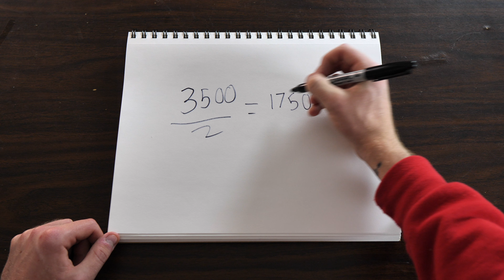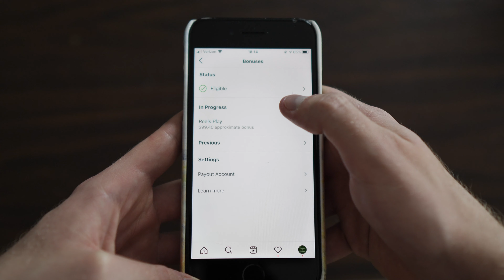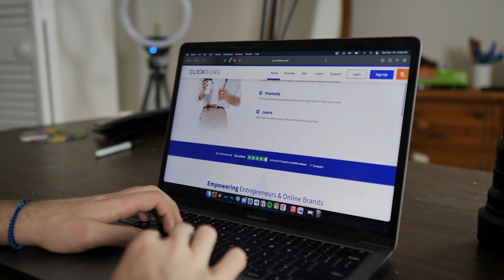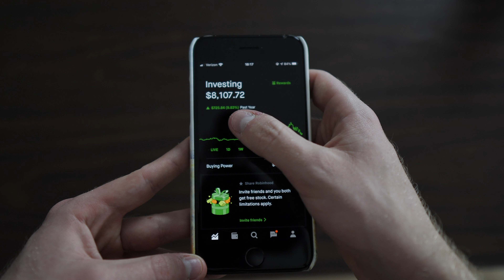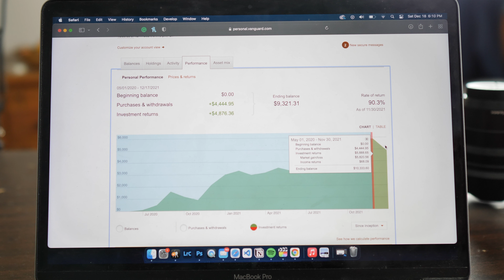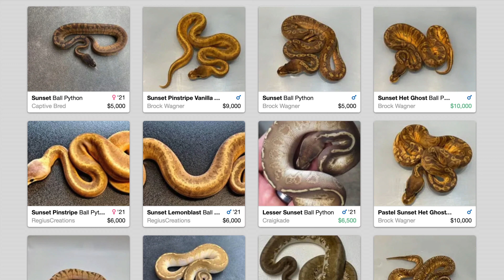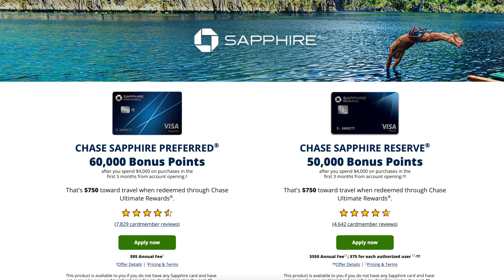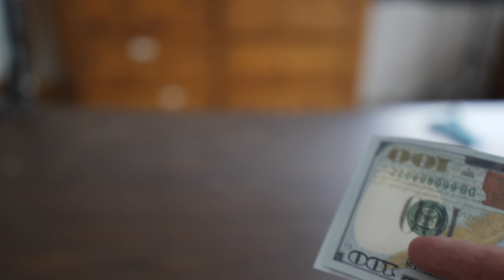I Got Paid $10,000 Without Working - HERE'S HOW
Did anyone ever tell you that money doesn't grow on trees? They were wrong. These are the 5 best ways to make passive income in 2022. I hope these passive income ideas help you start making a side income that can lead you to financial freedom. In this video, I will go over Etsy, Instagram Theme Pages, Stocks, Ball Python Breeding, and Credit Cards. Keep in mind that I am not a financial advisor and nothing in this video is financial advice.
Chase Sapphire:
Earn 60,000 bonus points with Chase Sapphire Preferred.
Beginner Card:
0:00 Intro
1:06 Etsy
3:16 Instagram
7:26 Stocks
9:56 Ball Python Breeding
12:10 Credit Cards
Get 2 free stocks valued up to $1850 when you deposit $100 on WeBull